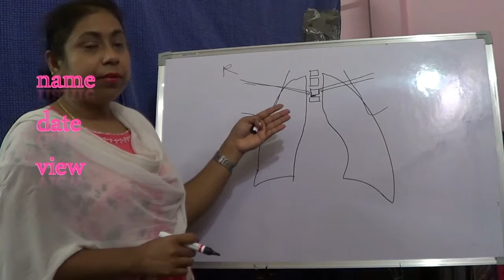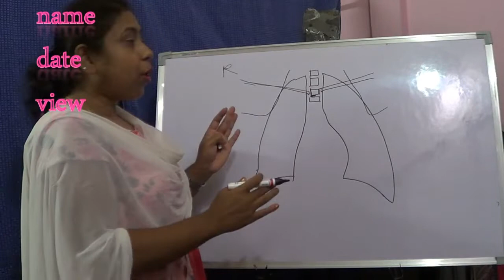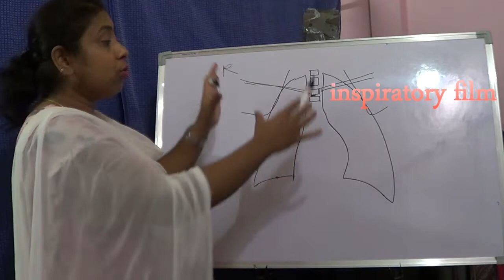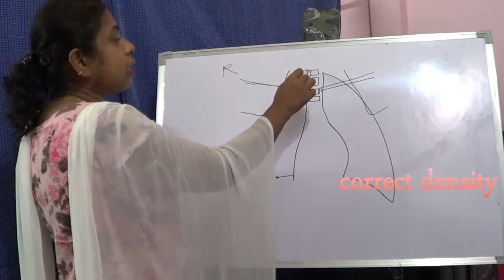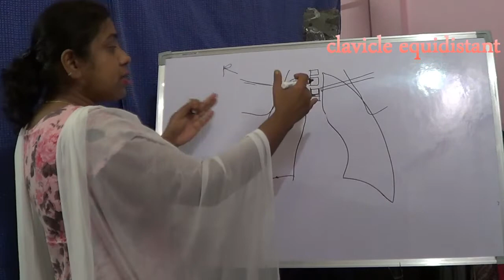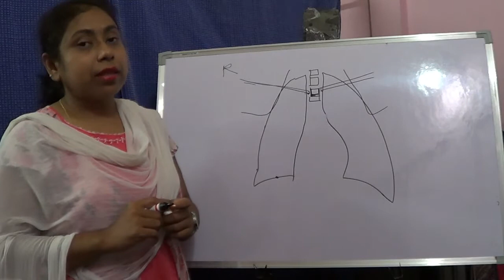how to read xray chest pa view|inspiratory film|correct density|basics of cxr part2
hi.i m drbijayamitra.i hav created ds youtube channel just to share with u as many important information as possible regarding health n various diseases.i m also trying to do research on many health related topics so dt i can provide u with some important, useful n practical information in a simple n easily understandable way.let me know ur feedback n queries if u hav any.thank u .

i vil tell u few important technical points of chest xray.
1.look for name of patient,date of xray taken,right or left side ,view e.g.pa view,ap view etc.
2.body of 1st to 4th thoracic vertebrae shd b clearly visible.it denotes correct density.it helps in comparing both side of lung,look for ny opacity,c the vertebral outline.
3.inspiratory film helps to c the lung to its full capacity,heart shadow also.angles r seen clearly.anterior end of 6th rib shd touch the midpoint of diaphragm.lower zone of lung is nt clearly visible in erxpiratory film.if its less than 6 th rib that is expiratory film.if 7 th rib or more instead of 6 th rib than its hyperinflated lung field.
4.arrested#respiration is neccesary.it limit movement of heart n diaphragm.so ny lesion in the lung n size of heart r properly seen
5.scapulae shd b clear of lung so dt apex n periphery of upper lung is clearly seen.
6.medial end of clavicle should b equidistant in both side from the lateral margin of body of vertebrae.it means pts position is straight.tracheal deviation can b detected.